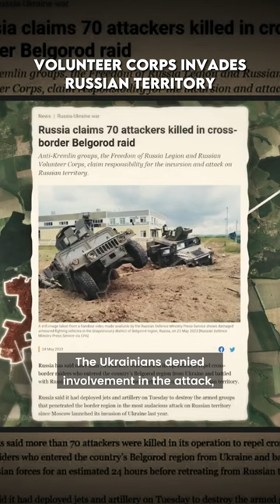Volunteer corps invades Russian territory - Full video in the comments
Research & analysis: Rochan Consulting
Video production: Łukasz Szypulski
Voiceover: Hubert Walas
Shorts production: Kacper Machniowski